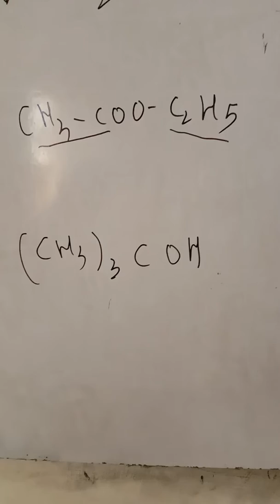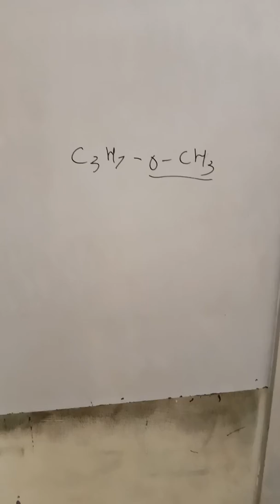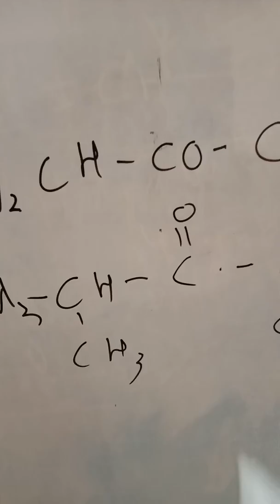Second year chemistry paper solution iupac